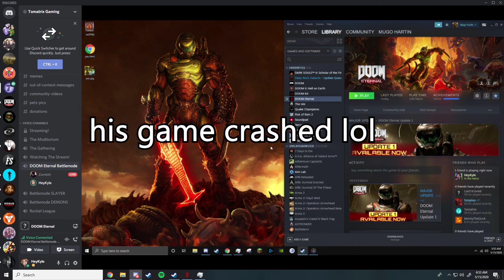The Premiere DOOM Eternal Battlemode Update 1 Experience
I was expecting for this update to introduce new server fixes, or any fixes really. Instead we got a terrible anti-cheat method, increased amounts of crashes, numerous performance issues, and hell (no pun intended) the servers are in the worst state they've ever been in! My patience is starting to grow real thin... it's been almost two months since launch. How much longer can the Battlemode community deal with this?

🌟 IMPORTANT LINKS 🌟